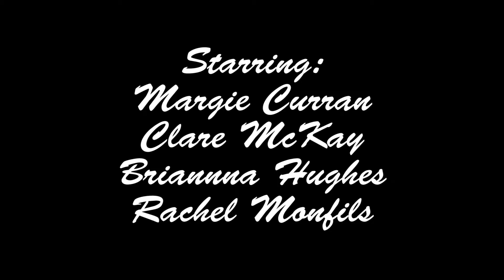When You're Gone - Avril Lavigne (Music Video)